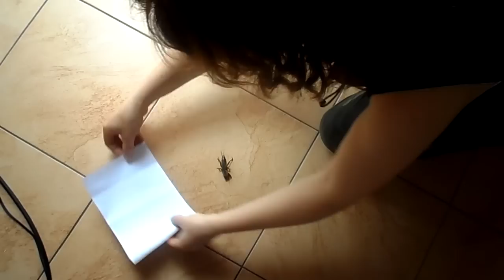Turkuć Podjadek - Mole Cricket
Turkuć podjadek albo mole cricket po angielsku.